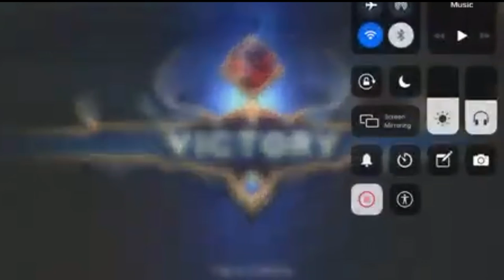Rendon Labador nagsalita na ukol sa pagsapak nya kay Kiko Matos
Rendon Labador lang ang malakas
Rendon vs kiko